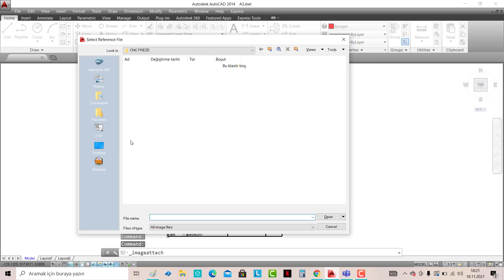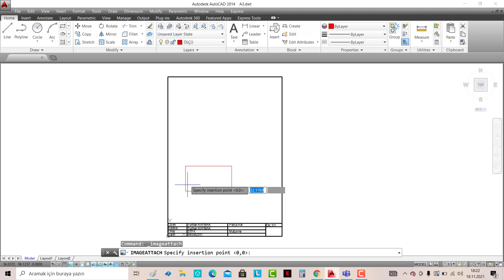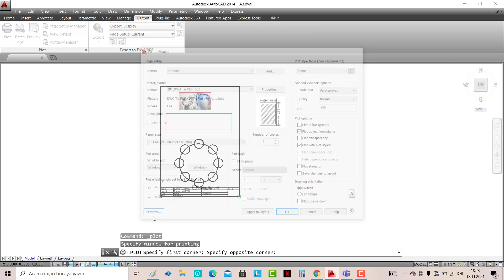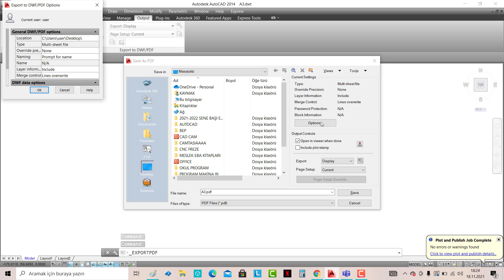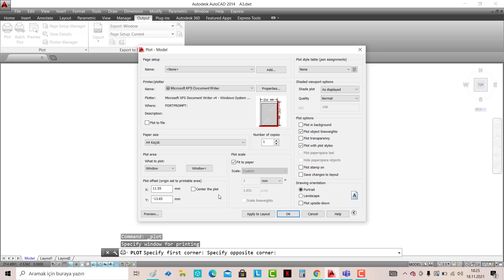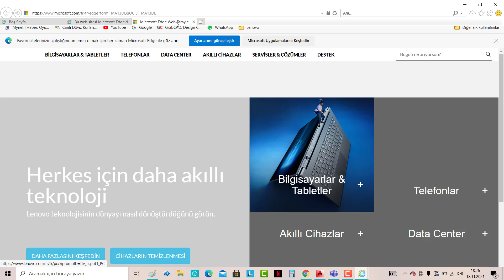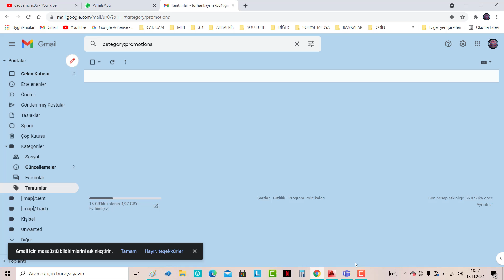81) AUTOCAD SAYFASINI PDF KAYIT YAPMAK-ÇIKTI ALMAK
AUTOCAD TO PDF
AUTOCAD PDF KAYIT YAPMAK,
AUTOCAD PDF ÇIKTI ALMAK,
AUTOCAD SAVE AS
PLOT TO AUTOCAD,